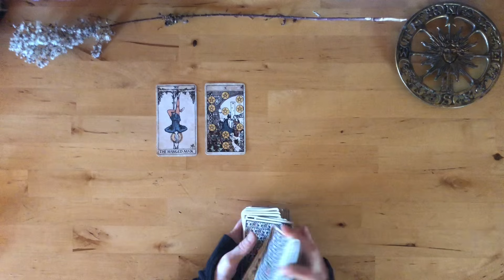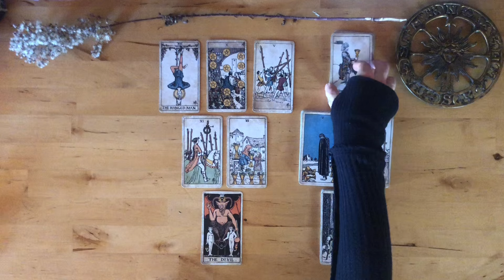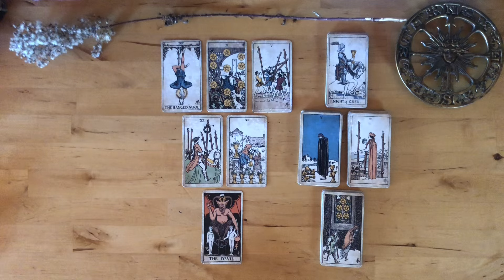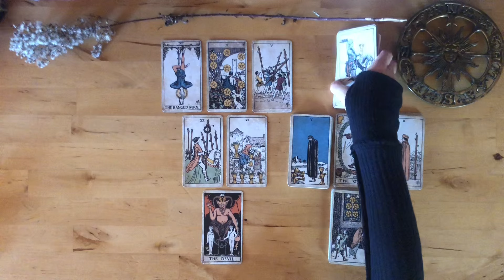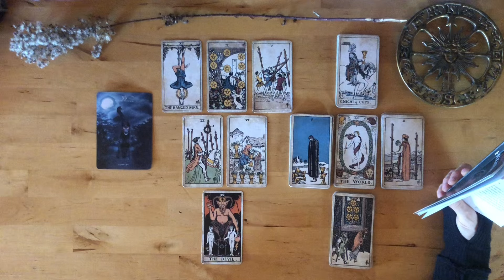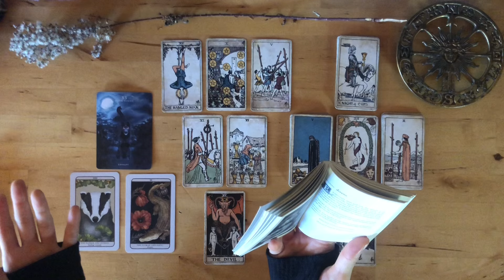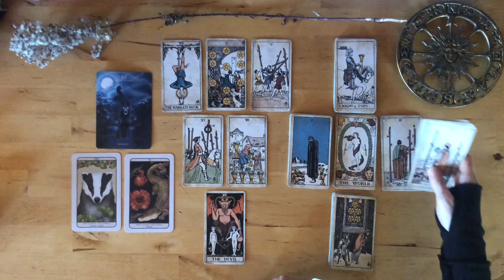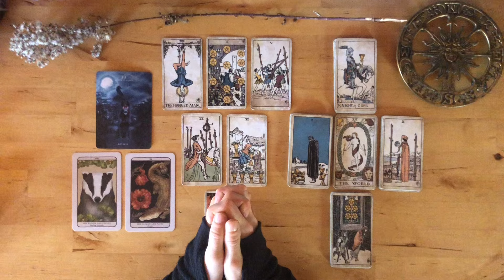Virgo ♍️ Your Dreams Will Come True - It Starts With You - Healing From Escapism & Self-Sacrifice.